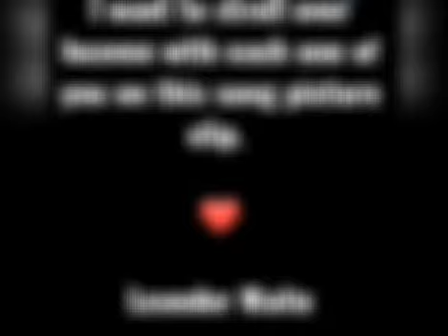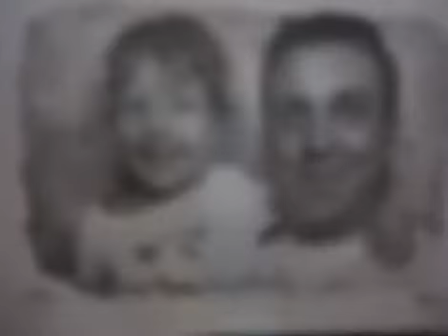I want to stroll over heaven with you - Leander Waite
Alan Jackson's song which says, he wants to stroll over heaven with the love of his life one day. I dedicated this song to my close friends...